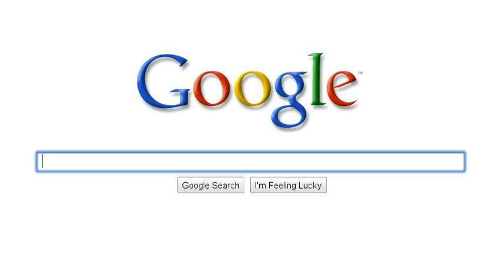The story of my life...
My sons searchs on the internet daily.